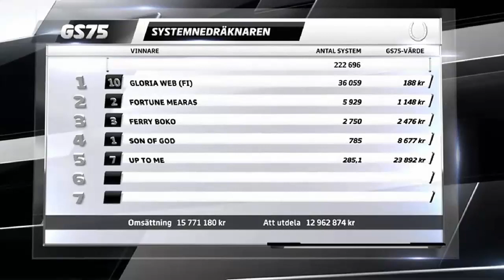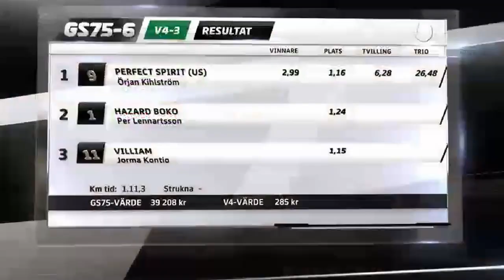Perfect Spirit, Breeders' Crown - Fyraåriga Hingstar/Valacker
Ny seger för Perfect Spirit

Kungapokalsvinnaren vann det riviga BC-försöket

Det blev full fart i Breeders Crown-försöket för fyraåriga hingstar och valacker. Per Lennartsson höll ledningen med Hazard Boko men fick ge sig in i en rejäl körning med utvändige Hector Boko och Dennis Spangenberg. Efter körning och positionsbyten hade den sistnämnde hittat ner i rygg på Hazard Boko. Då visade klockan 1.07,7, som sedan blev 1.11,0/1000 meter.

Trots en heroisk insats från ledningen fick Hazard Boko och Per Lennartsson nöja sig med en andraplats. För när Örjan Kihlström satte in slutstöten bakom Daniel Redéns fyraåring hade han inget svar. Perfect Spirits segertid blev fina 1.11,3a/2140 meter och förstapriset var 110 000 kronor.
– Hästen har ju varit jättebra hela tiden och det verkar som han fortsätter med det. Han vann med huvan kvar, sade Kihlström i vinnarcirkeln.
Årsdebuterande Villiam spurtade in som trea tillsammans med Jorma Kontio och Lucifer Lane blev fyra med Johan A Nilsson.